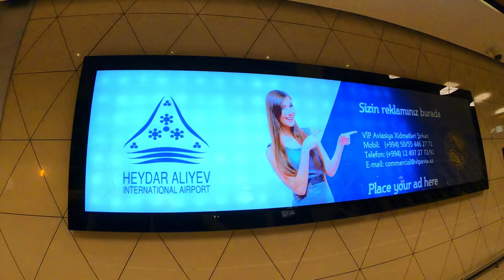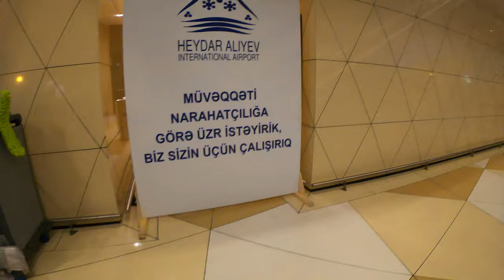Heydar Aliyev International Airport | Baku 🇦🇿 [4K]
Baku Heydar Aliyev International Airport is one of six international airports serving Azerbaijan. Previously, it was called “Bina International Airport”, after the name of the suburbs of Baku. Renamed on March 10, 2004 in honor of the national leader Heydar Aliyev, the third President of Azerbaijan